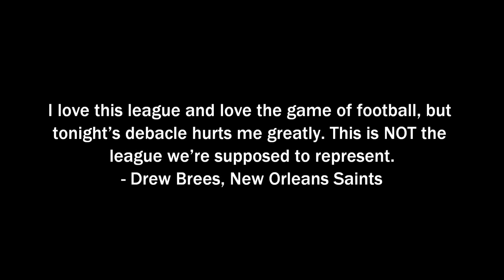"Touchception" trailer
I just couldn't resist.

Song - "Mind Heist" by Zack Hemsey